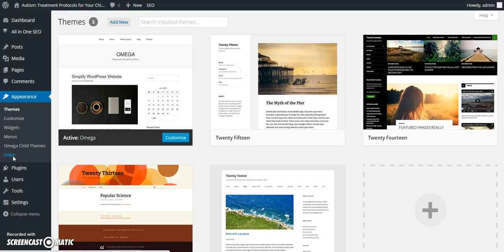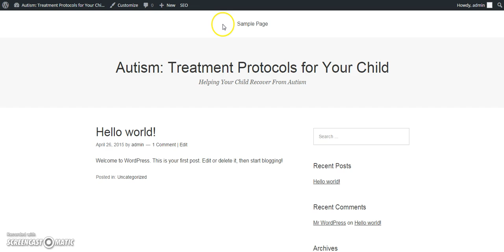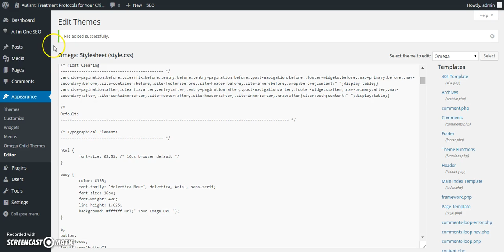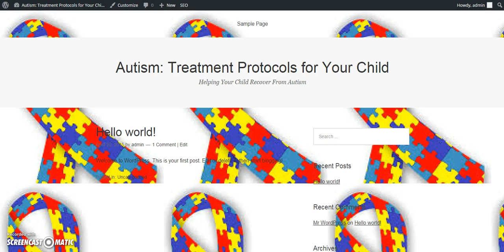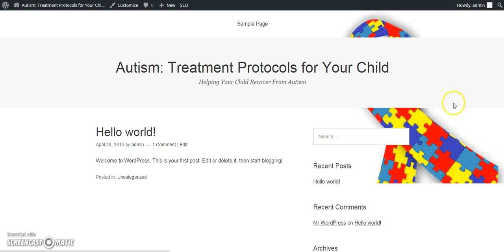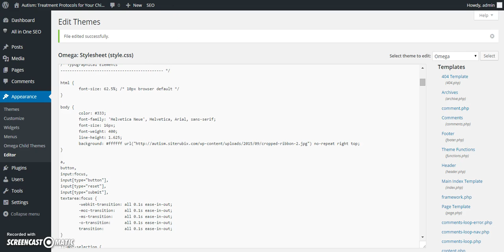How to Add a Background Image to your WordPress Site using CSS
Using CSS (Cascading Style Sheet) learn how to easily add a background image to your website. This 5 minute video tutorial walks you through the process of modifying one line of code to make the necessary adjustments.